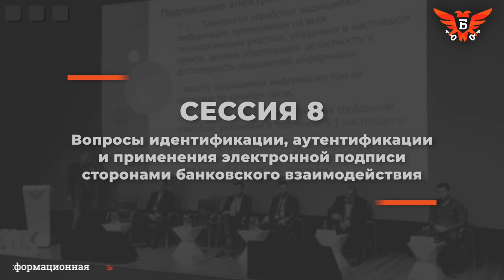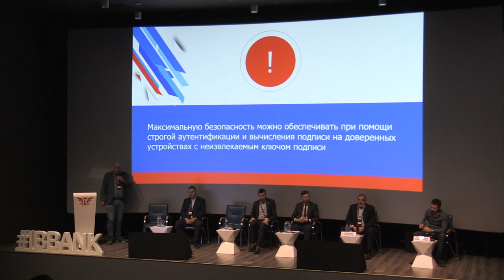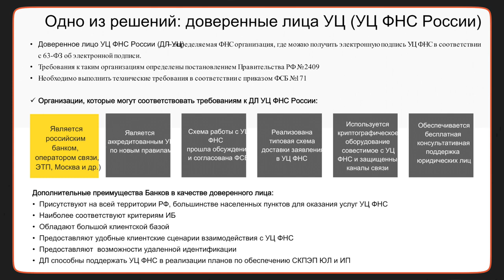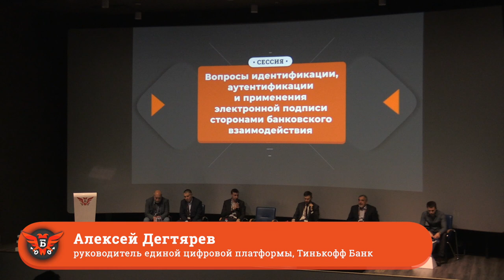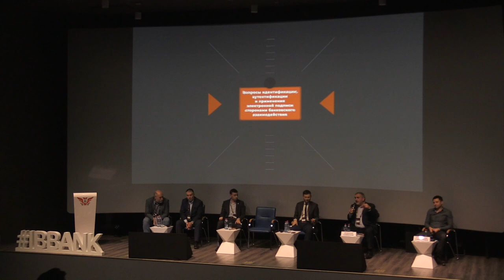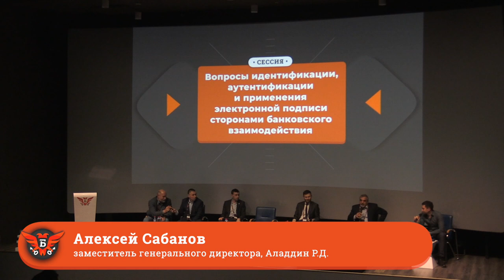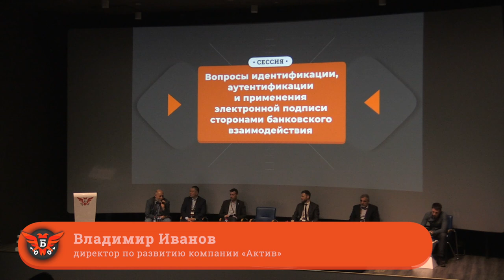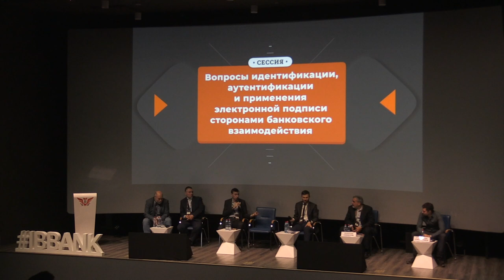Вопросы идентификации, аутентификации и применения ЭП — «Информационная безопасность банков 2022»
Могут ли банки выступать в качестве доверенных лиц УЦ ФНС России и как создать условия для безопасного использования электронной подписи — ответы на эти и другие вопросы в тематической сессии конференции «Информационная безопасность банков».

На сессии 8 конференции «Информационная безопасность банков» эксперты обсудили вопросы идентификации, аутентификации и применения электронной подписи сторонами банковского взаимодействия. Владимир Иванов и Алексей Дегтярев представили доклады о безопасности применения ЭП и предоставлении банкам полномочий удостоверяющих центров. После выступлений докладчиков представители банков и производителей СКЗИ высказались по поводу наиболее спорных вопросов и попытались выяснить, где же проходит тонкая грань между удобством сервисов для пользователя и его безопасностью.

Ведущие:
✓ Алексей Сабанов, заместитель генерального директора, «Аладдин Р.Д.»
✓ Станислав Смышляев, заместитель генерального директора, «КриптоПро»

Участники сессии:
✓ Владимир Иванов, директор по развитию компании «Актив»
✓ Алексей Дегтярев, руководитель единой цифровой платформы, Тинькофф Банк
✓ Кирилл Дутов, управляющий партнер, Промсвязьбанк
✓ Алексей Лебедь, заместитель руководителя удостоверяющего центра, Департамент защиты информации, Газпромбанк
✓ Николай Шкалов, руководитель службы Удостоверяющего центра УОИБ ДБ Банка ВТБ (ПАО)

Содержание:
0:00 Вопросы идентификации, аутентификации и применения электронной подписи сторонами банковского взаимодействия
0:13 Владимир Иванов: Универсальность и безопасность применения электронной подписи в кредитно-финансовой сфере
13:16 Алексей Дегтярев: Банки как доверенные лица УЦ ФНС России
31:26 Дискуссия. Обсуждение докладов
49:21 Клиентский путь пользователя — как решить проблемы
1:09:45 Ответы на вопросы аудитории

Организаторы конференции: Медиа Группа «Авангард» и Ассоциация «Россия». Мероприятие состоялось при участии Банка России, ФСТЭК России, ФСБ России, Минцифры России. Стратегический партнер: «Ростелеком-Солар». Официальные партнеры: Positive Technologies, «Информзащита». Партнеры конференции: компании «Лаборатория Касперского», «С-Терра СиЭсПи», «АКТИВ», Angara Technologies Group, ARinteg, «Цифровые решения» (НПП), «Инфосистемы Джет», «ДиалогНаука», AKTIV.CONSULTING, «КРИПТО-ПРО», FBK CyberSecurity, ICL, «АйТи БАСТИОН», «Гарда Технологии», BI.ZONE, «Дейтерий», Spacebit. Партнеры выставки: R-Vision, NGRsoftlab, ГК Infowatch, Cyberpeak, SafeTech, «Новые технологии беопасности», «Аладдин Р.Д.».